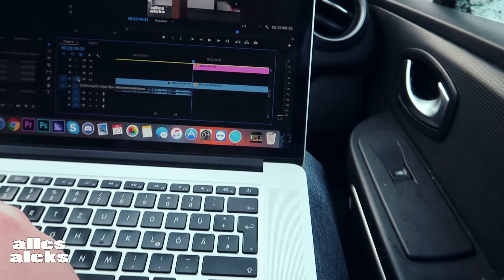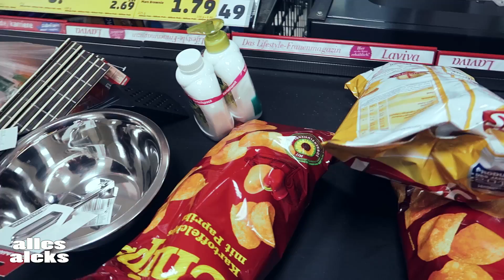Das Wochenende!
Das Wochenende! | Vlog #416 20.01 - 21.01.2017

Meine sozialen Netzwerke:
                 NCS
►Mein Equipment
Hardware:

    Rechner:
                                            2TB SAMSUNG Story (ext)
                                            2TB INTENSO (ext)